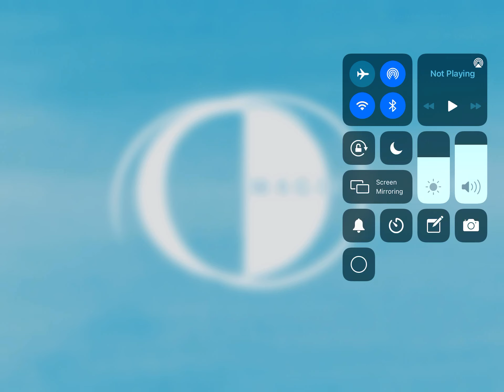Gruffalo Puzzles part 5.￼